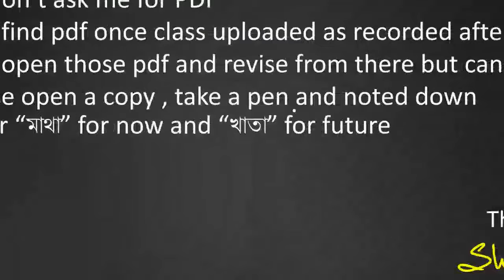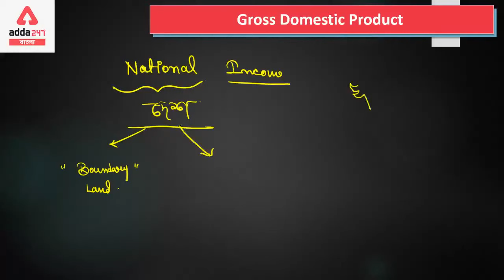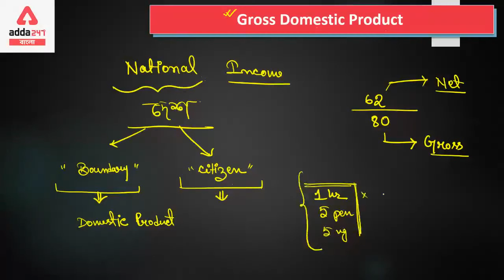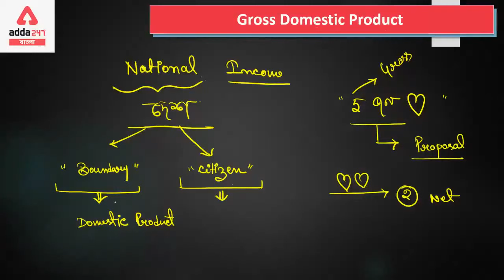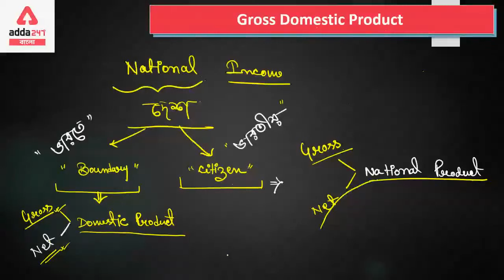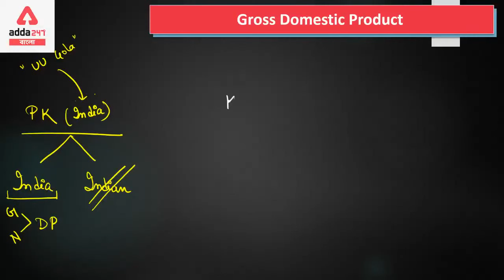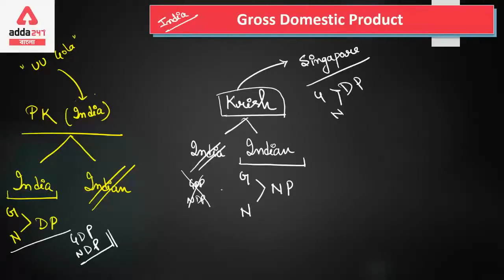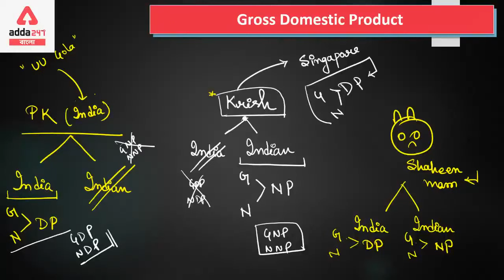Gencom Smart | Economics Class 1 | Demo Class 1 | Adda247 Bengali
Batches –
Gencom Smart Batch | General Combined Complete Batch in Bengali | Live Classes